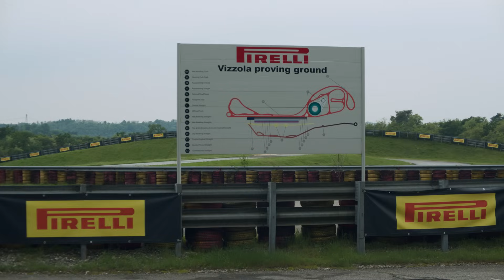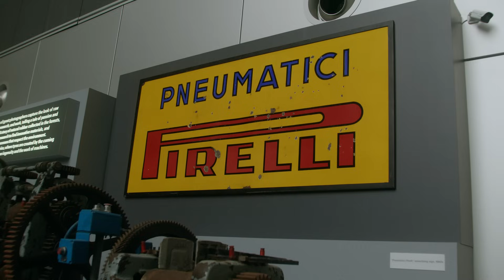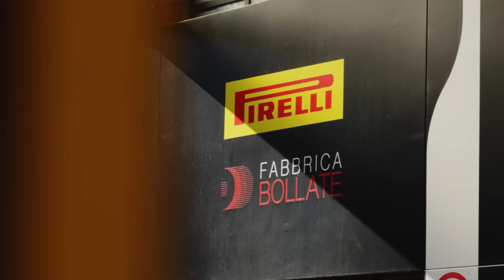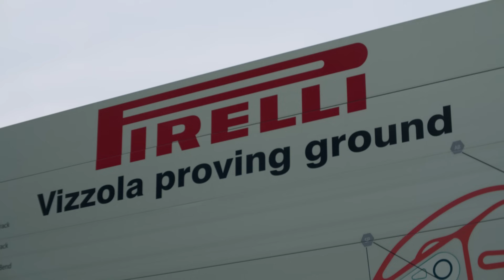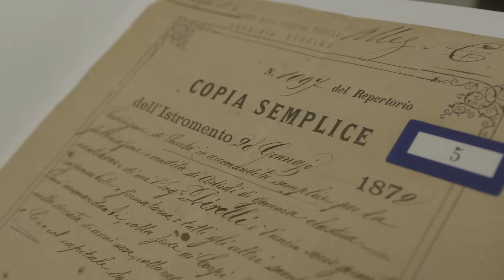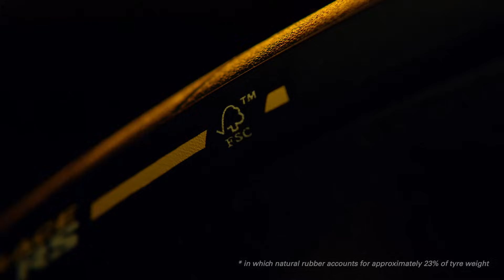How Formula 1 Technology Has Transformed Cycling | 48 Hours At Pirelli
Take a look behind the scenes to learn how Pirelli develops and tests its innovative bicycle tires right in the heart of Italy, wrapping in years of innovation gained from working in the highest levels of motorsport like Formula 1.